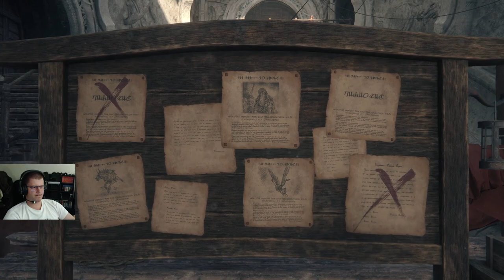Wir spielen Final Fantasy XVI weiter 09